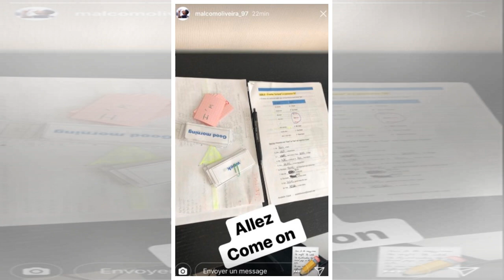[Sports News] Bad for Man United: arsenal of Malcom move confirmed